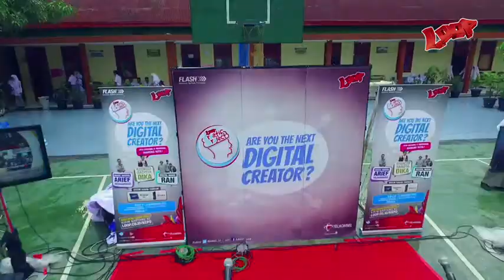SIMPATI LOOP KREATIF PROJECT MAN 2 MEDAN 2015